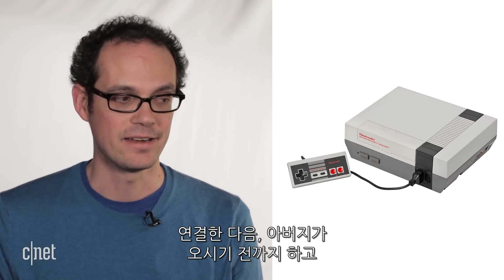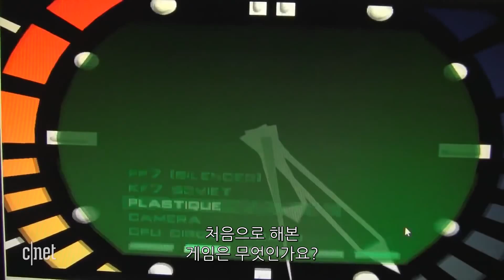‘그때 그시절 우리를 설레게한’ 추억의 비디오 게임들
지난 6월 소니 대표 게임기인 플레이스테이션 4의 월간 판매량을 제친 제품은 엑스박스나 닌텐도 스위치가 아닌 복각판 NES 클래식 에디션 이었다.

NES 클래식은 닌텐도 패미컴을 작은 크기로 리메이크한 제품으로, 2016년 첫 출시 때 230만대 이상이 팔리며 조기 품절 되었고 재발매하자마자 최다 판매량 기록을 갱신했다. 레트로 게임기 열풍은 계속 이어져 1990년대 비디오 게임의 강자였던 세가에서도 메가드라이브의 미니 버전을 발매했고 소니 역시 플레이스테이션 클래식 버전을 출시하기도 했다.

씨넷닷컴은 어린 시절 추억으로 남아있던 고전 게임기와 게임들을 영상으로 정리했다.